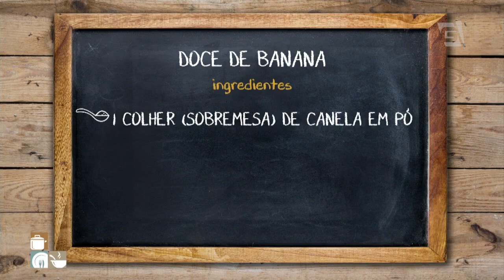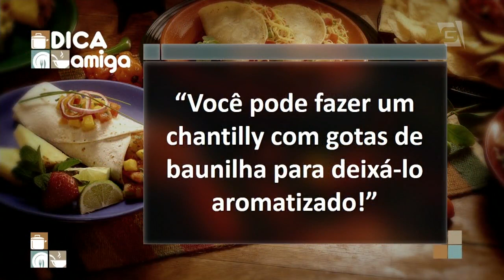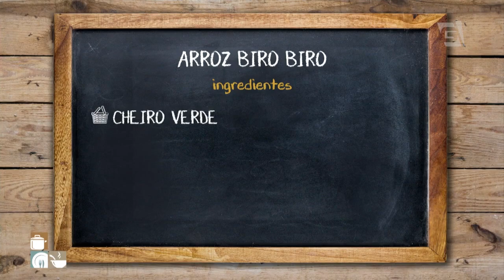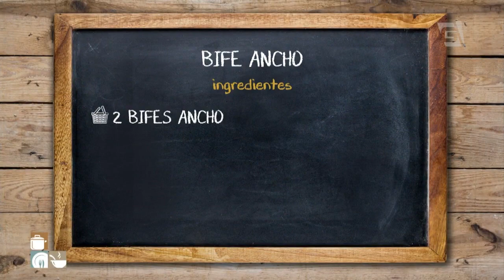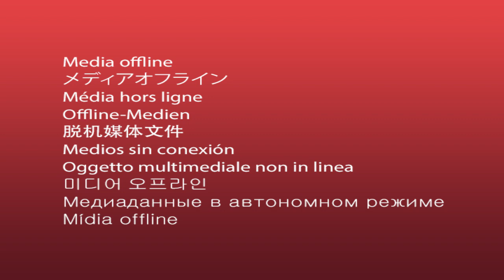Bife Ancho, Arroz Biro-Biro e Doce de Banana - Giuliana Giunti | Cozinha Amiga (05/11/18)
3 receitas FÁCEIS para você fazer seu cardápio do dia! Anote os ingredientes:

Bife ancho
- 2 bifes ancho
- Sal
- Pimenta
- Azeite

Arroz biro biro
- 2 xícaras (chá) de arroz branco pronto
- 1 xícara (chá) de bacon picado
- 2 ovos
- Cheiro verde
- Batata ralada crua

Doce de Banana
- 6 bananas maduras
1 xícara (chá) de açúcar
500ml de creme de leite fresco
1 colher (sobremesa) de canela em pó
4 colheres (sopa) de açúcar (para o chantilly)

Confira também as outras páginas do programa:

Facebook,Twitter e Instagram: CozinhaAmiga